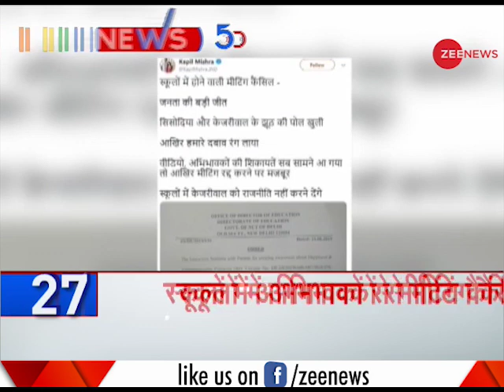News 50: Watch top news headlines of June 22nd, 2019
This segment of Zee News brings top news stories of the day. Watch this video to know the latest news headlines.